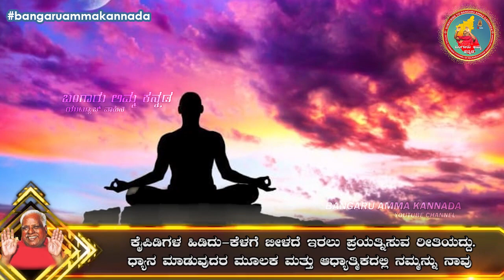OmShakthi Kannada l "ನಿನ್ನ ಮನಸ್ಸೇ ನಿನಗೆ ವೈರಿ" - ಇದನ್ನು ಹೇಗೆ ಸರಿಪಡಿಸುವುದು? |ಅಮ್ಮನ ದೈವವಾಣಿ 11.05.2021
ಓಂ ಶಕ್ತಿ,

"ಒಂದು ಮಗುವಿನ ಬಳಿ ಬಂದೂಕನ್ನು ನೀಡಿದರೆ,  ಅದು ತನ್ನನ್ನು ತಾನೇ ಸುಟ್ಟುಕೊಳ್ಳುತ್ತದೆ. ಅದರಹಾಗೆಯೇ ನಿನ್ನ ಮನಸ್ಸನ್ನು ನೀನೇ ನಿಯಂತ್ರಿಸಿಕೊಳ್ಳದಿದ್ದರೆ, ಅದು ನಿನ್ನನ್ನೇ ನಾಶ ಮಾಡಿಬಿಡುತ್ತದೆ. ಒಂದು ಕಡೆಯಿಂದ ನಿಯಂತ್ರಿಸುತ್ತಲಿದ್ದರೆ, ಇನ್ನೊಂದೆಡೆ  ಆ ನಿಯಂತ್ರಣದ ಹಿಡಿತವನ್ನು ಕಳೆದುಕೊಳ್ಳುವ ಗುಣವನ್ನು ಮನಸ್ಸು ಹೊಂದಿರುತ್ತದೆ. ಆದ್ದರಿಂದ ಧ್ಯಾನ ಮತ್ತು ಆಧ್ಯಾತ್ಮಿಕ ಸಹಾಯದಿಂದ ನಿನ್ನ ಮನಸ್ಸನ್ನು ನಿಯಂತ್ರಿಸಬೇಕು...!"

ವಿವರಣೆ: ಒಂದು ಮಗುವಿಗೆ ಬೊಂಬೆಗೂ- ಬಂದೂಕಿಗೂ ವ್ಯತ್ಯಾಸ ಗೊತ್ತಿರುವುದಿಲ್ಲಾ. ಬಂದೂಕನ್ನು ಅದರ ಬಳಿ ಕೊಟ್ಟರೆ ತನ್ನನ್ನು ತಾನೇ ಗಾಯಪಡಿಸಿಕೊಳ್ಳುತ್ತದೆ. ಕಟ್ಟುನಿಟ್ಟಿಲ್ಲದ ಮನಸ್ಸು, ಒಳ್ಳೆಯದಕ್ಕಿಂತಲೂ ಕೆಟ್ಟದ್ದನ್ನು ನಾಡಿ ಮನುಜನನ್ನು ವಿನಾಶದತ್ತ ಸಾಗಿಸಿಬಿಡುತ್ತದೆ. ಒಂದು ಮಗು ಚಾಕ್ಲೆಟ್ ಬೇಡ ಎಂದು ಹೇಳಿದಾಗ, ಐಸ್ ಕ್ರೀಮ್ ಕೇಳುವಂತೆ, ಹಸಿವಿಲ್ಲದಿದ್ದಾಗಲೂ ಸಹ ಫಾಸ್ಟ್ ಫುಡ್ ನಂತಹ ಅನಾರೋಗ್ಯಕರ ಆಹಾರ ಪದಾರ್ಥಗಳು ನಮ್ಮ ಕಣ್ಣುಗಳಿಗೆ ಹೆಚ್ಚಾಗಿ ಆಕರ್ಷಿಸುತ್ತದೆ. ಅದರಂತೆಯೇ, ಈ ಜಗತ್ತಿನಲ್ಲಿ ಕೆಟ್ಟ ವಿಷಯಗಳು, ನೋಡಲು ಚೆನ್ನಾಗಿರುತ್ತದೆ. ಇಂತಹ ಮನಸ್ಥಿತಿಯನ್ನು ನಿಯಂತ್ರಿಸುವುದು, ಬೀಳುವ ಕುರ್ಚಿ- ಜಾರುವಂತಹ ಕೈಪಿಡಿಗಳ ಹಿಡಿದು - ಕೆಳಗೆ ಬೀಳದೆ ಇರಲು ಪ್ರಯತ್ನಿಸುವ ರೀತಿಯದ್ದು . ಧ್ಯಾನ ಮಾಡುವುದರ ಮೂಲಕ ಮತ್ತು ಆಧ್ಯಾತ್ಮಿಕದಲ್ಲಿ ನಮ್ಮನ್ನು ನಾವು ತೊಡಗಿಸಿಕೊಳ್ಳುವ ಮೂಲಕ ಮಾತ್ರವೇ ನಮ್ಮ ಮನಸ್ಸನ್ನು  ಹೆಚ್ಚಿನ ಪ್ರಮಾಣದಲ್ಲಿ ನಿಯಂತ್ರಿಸಲು ಸಾಧ್ಯವಾಗುತ್ತದೆ.

ಓಂಶಕ್ತಿ